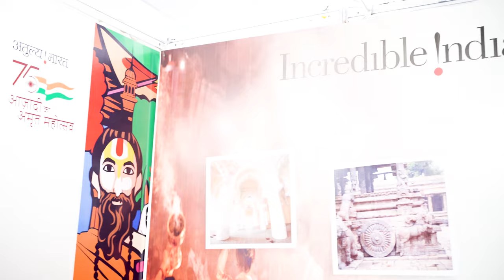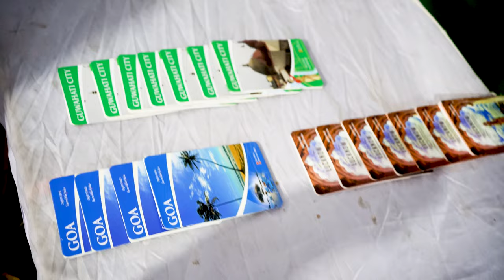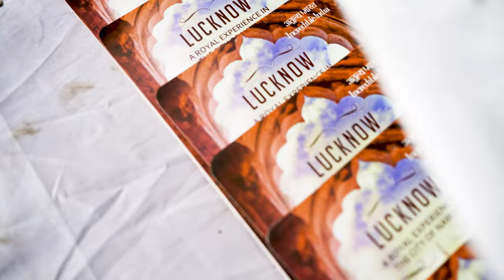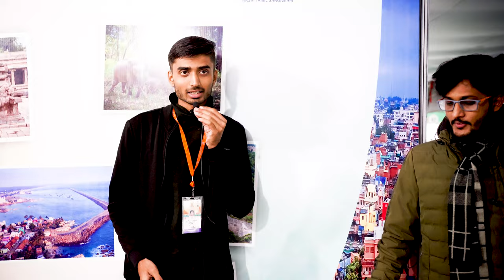Kashi Tamil Sangam 2022 in BHU Campus || वणक्कम काशी || एक बार जरूर घूमने आए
JMI 2023
                               AU 2023

              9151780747 ( Whatsapp with Name & Course )

Mission 2023
By BHU Pathshala Team

                          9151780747 ( Whatsapp for Course Details )

Hurry Up!

Join everyone...

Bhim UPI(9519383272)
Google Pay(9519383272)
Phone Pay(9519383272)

@University Gurukul